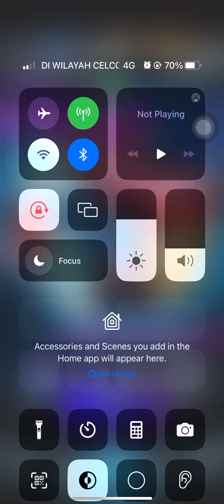Marvel Snap : How to use Distruptor Deck